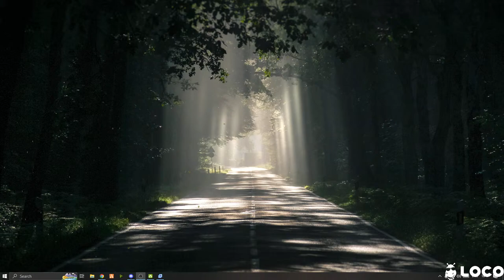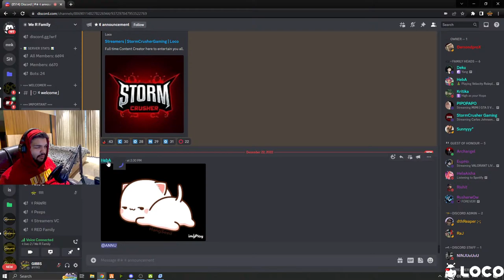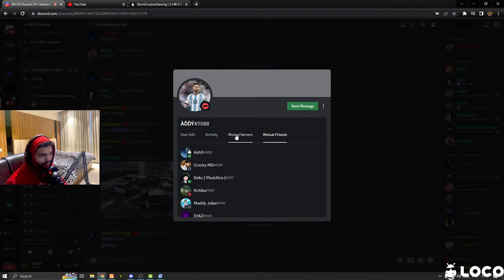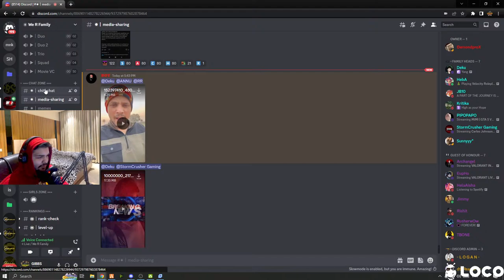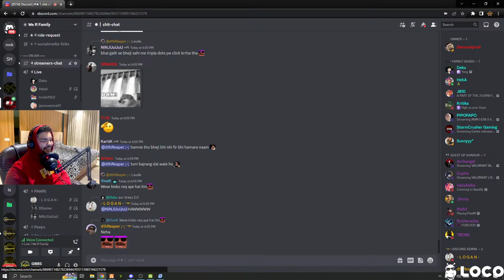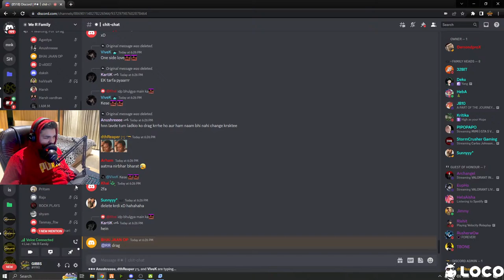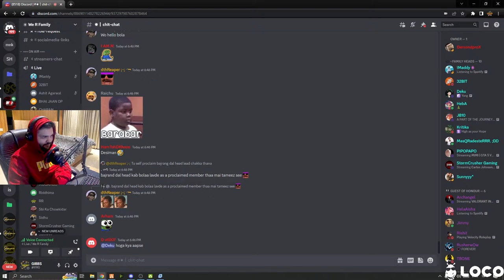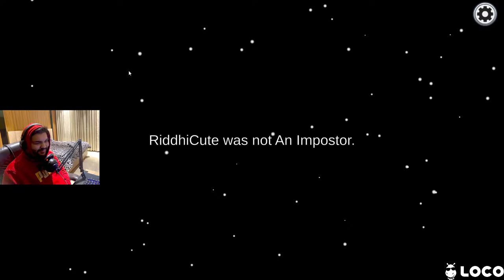Jack White / Red Mafia / Facecam / !loco !insta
About

Hello My Name is Kanav Kapoor
I'm Living In Punjab Jalandhar

Thumbnail By - Flack#9146

▬▬▬▬▬▬▬▬▬▬▬▬▬ஜ۩☆۩ஜ▬▬▬▬▬▬▬▬▬▬▬▬▬

▬▬▬▬▬▬▬▬▬▬▬▬▬ஜ۩☆۩ஜ▬▬▬▬▬▬▬▬▬▬▬▬▬

🎮 Social Handles -

▬▬▬▬▬▬▬▬▬▬▬▬▬▬ஜ۩☆۩ஜ▬▬▬▬▬▬▬▬▬▬▬▬

PC Specs -

Graphics Card - Gigabyte 3060Ti
Ram- 16GB
SSD:- Samsung 500GB
HDD:- 1-TB
Monitor - LG 144hz
Headsets - Logitech Pro X Gaming

Respect Moderators.
No offensive names

▬▬▬▬▬▬▬▬▬▬▬▬▬ஜ۩☆۩ஜ▬▬▬▬▬▬▬▬▬▬▬▬▬